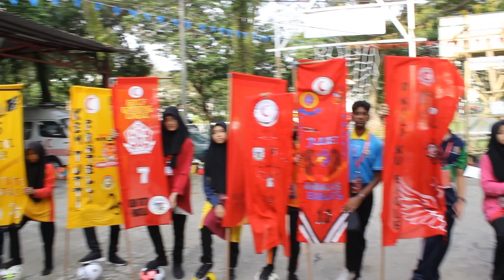Taklimat 2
Kem Tutti is here!!